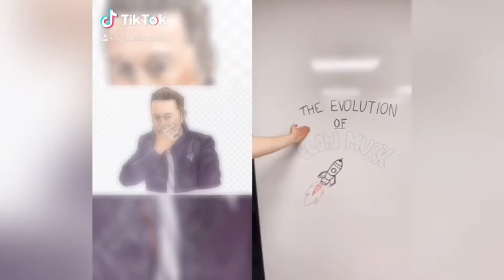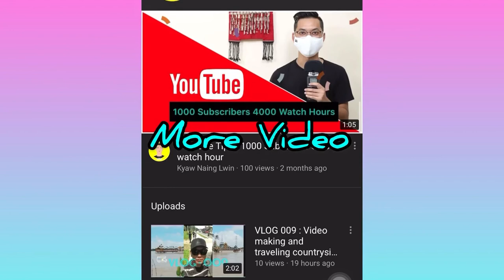Three Words - Gary Vee | Tony Robbins | Elon Musk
Gary Vee said 3 words. It’s so cool 😎.
Tony Robbins and Elon Musk

PEACE